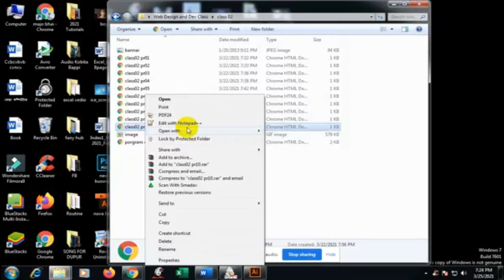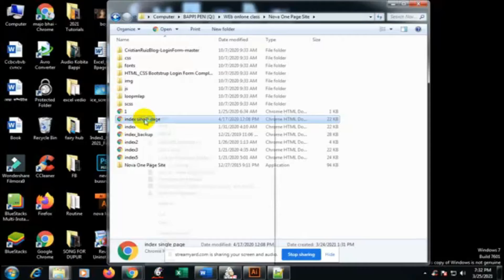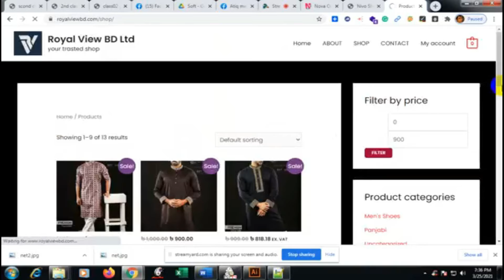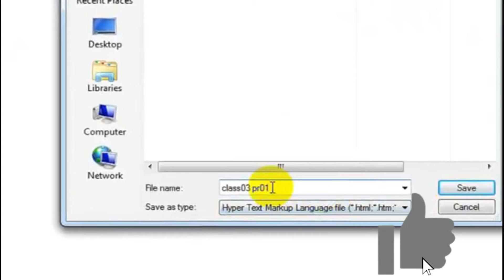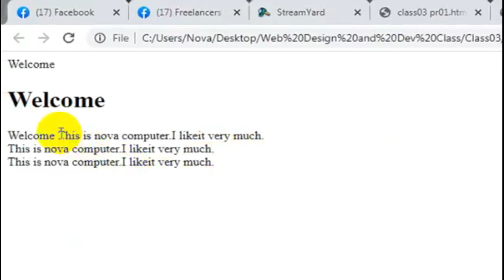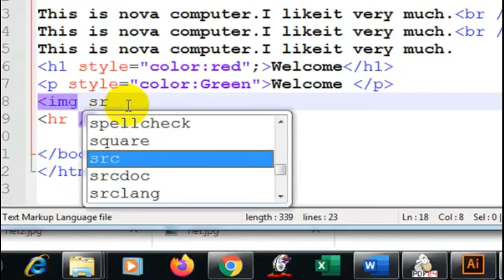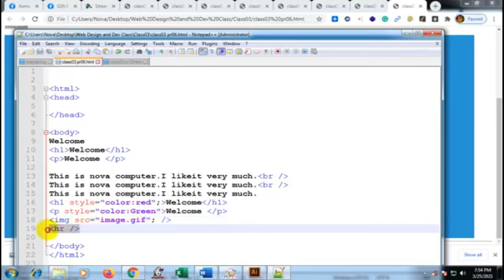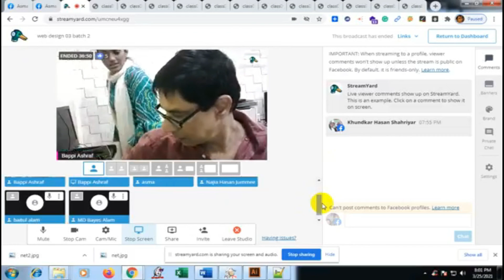HTML Style Attribute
Hello everyone. This is Bappi Ashraf here. Finally, I'm starting a new series, Photoshop for Beginners. In this class, I will be giving an introduction to Photoshop's various tools and options.

Here's the complete playlist of My acted drama, drama serial, Telefilm and Film available on YouTube

If you want to share your artwork and discuss the Facebook Freelancers School  - Community Group.

If you want get Live Class and More Tutorials, Free Pdf & eBook

If you want to watch and buy my written printed book all over the world